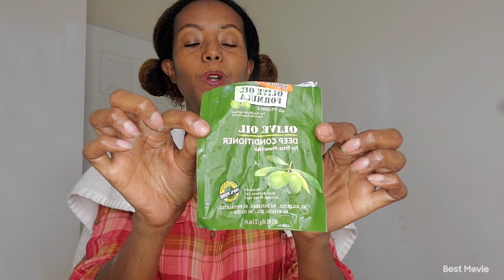ፀጉራችንም እንደ ቆዳችን ሀይለኛ ፀሐይ ያደርቀዋል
ሰብስክራይብ
ላይክ
ሼር
hair treatment
የፀጉር መንከባከቢያ
hair growth
የፀጉር ማሳደጊያ
ለኢትዮጵያውያን
ለኤርትራዉያን

indian herm